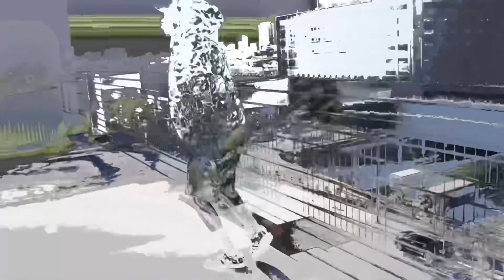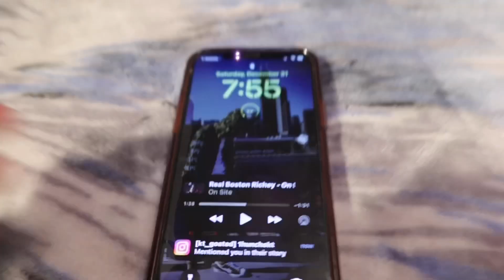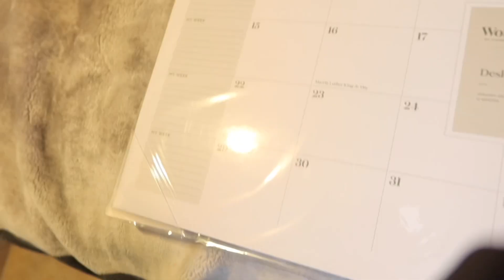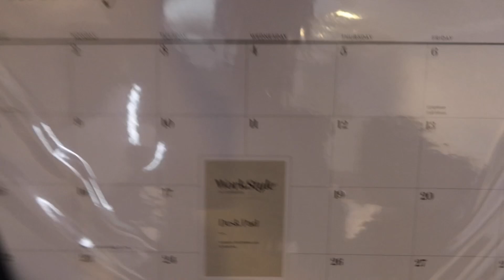Watch This Video Beginning 2023 🤯🚀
202️⃣3️⃣ Feelin like Mike in the 4th ☄️ TRIPLE CROSSOVER ON A MF ⛹️‍♂️

THIS MY YEAR, CLAIMING IT 🚀🐐

LIKE THEE VIDEOOOO RIGHT NOW PLEASE !!!

IF YOUR READING THIS THANKS FOR YOUR SUPPORT ❤️‍🔥🐐